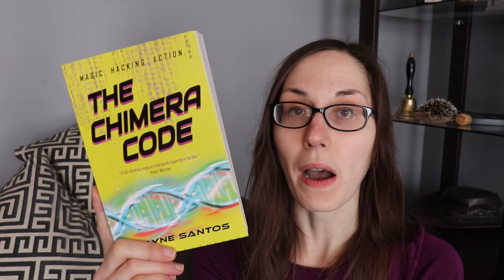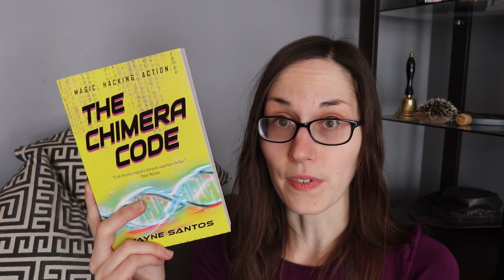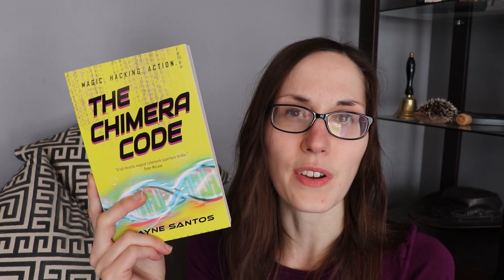New Sci Fi & Fantasy Books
Books Mentioned:
Nophek Gloss (The Graven #1) by Essa Hansen

The Bone Shard Daughter (The Drowning Empire #1) by Andrea Stewart

The Way of Kings (The Stormlight Archive #1) by Brandon Sanderson